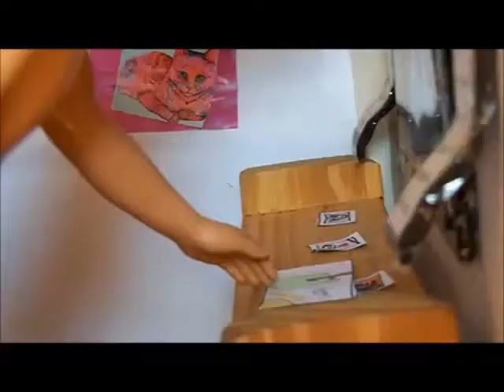Novela Barbie 'Uma Nova Vida' - Capítulo 6 - Malu sai do coma (2016)